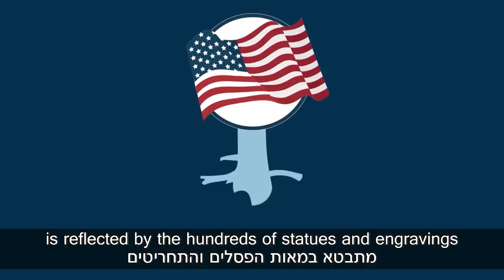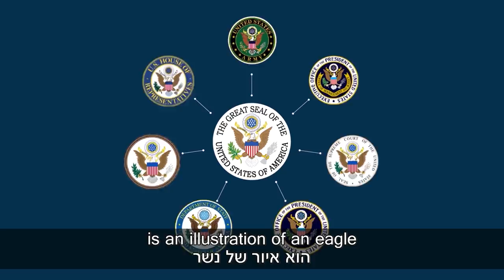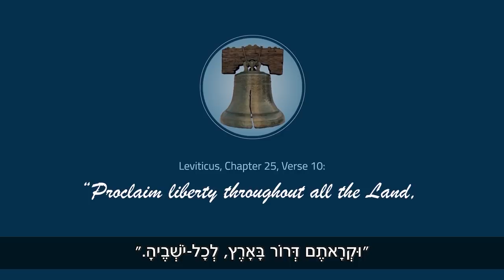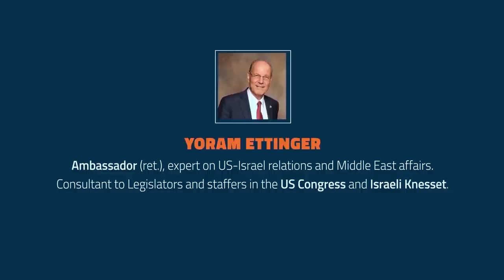The U.S. Israel Nexus: Chapter 2 - The Founding Fathers, Moses and the Bible